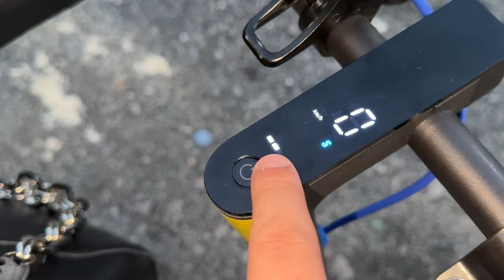Xiaomi Mi Scooter 3 İncelemesi Scooter Alırken Dikkat Edilmesi Gerekenler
Xiaomi Mi Scooter 3 kiraladım almadan önce kiralayıp deneyimlemek istedim ki karar verebilmem açısından bana güzel bir fikir oldu iyi seyirler